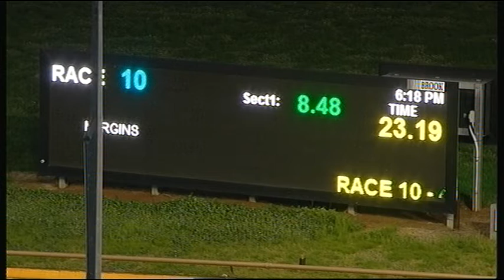WGL THU 12 SEP 19 R10